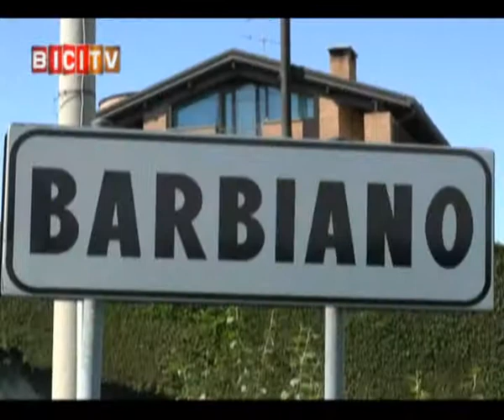Andrea Zordan vince il Campionato Italiano U23 a Felino